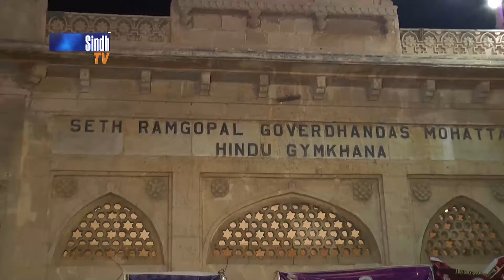Diwali Musical Night | Diwali Show 2024 | SindhTVHD